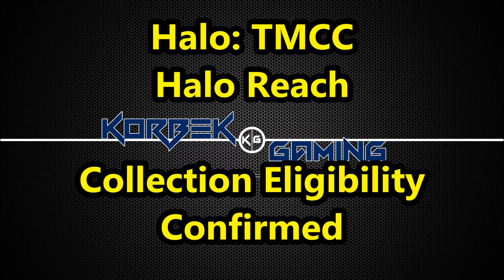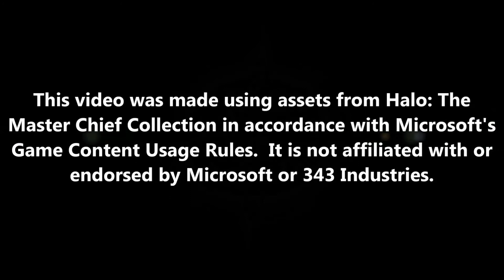Halo Reach - Collection Eligibility Confirmed Achievement (Master Chief Easter Egg)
There are a couple of Master Chief easter eggs in Reach.  However one requires you to go into theater mode and fly outside the map to reach it and it is an incomplete model, therefore not 100% verifiable as the Chief.  However, in the end cut scene at the end of Pillar of Autumn, you can hold your right thumbstick to the right to see the Chief in a cryo pod.  A cheeky excuse to include Reach in The Master Chief Collection.